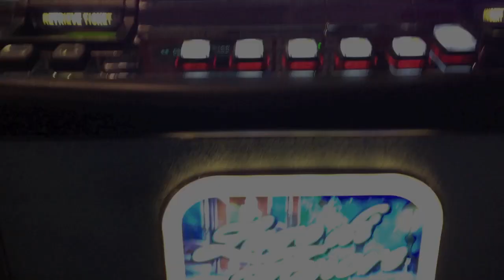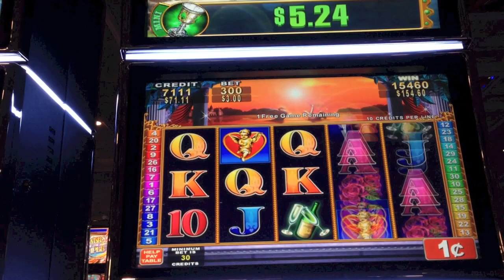Lago Di Amore - Konami - 80 Free Spins Slot Machine Bonus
80 free spins bonus on Lago Di Amore by Konami (edited to show only the best spins). Most of the winning spins were from letter rather than premium symbols. but a win is a win as they say :-)